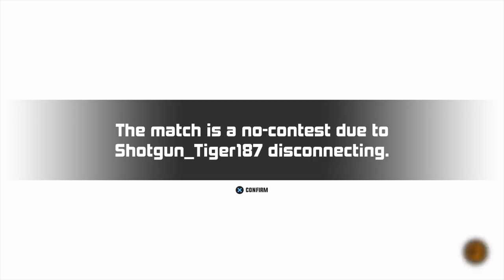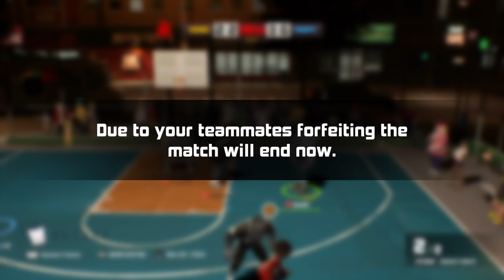3on3 Freestyle: Picnic At 8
This is a growing channel devoted to producing quality gaming content.